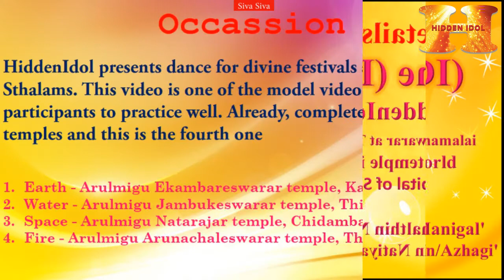DADI SUPER VERSION BY DUO MODELS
29 JULY 2018 WE DEDICATE DANCE FOR DIVINE FESTIVAL TO THIRUVANNAMALAI LORD ARUNCHALESWARAR. THIS IS PERFORMED BY MODELS PART OF FIRST ROUND PRACTICE. MODELS ARE SELVI M.SUBHASHREE AND A. SIVADHARSHINI. FIRST BATCH FULL. SECOND BATCH APPLY AT HIDDENIDOL.COM/EVENTS/DADI